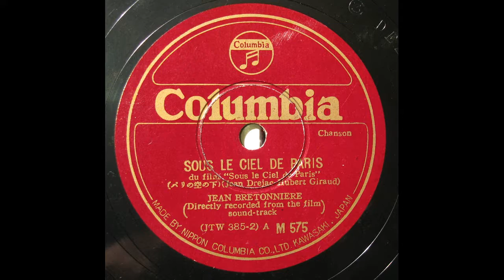Jean Bretonniere - Sous le Ciel de Paris パリの空の下 (1951)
from Film "Sous le Ciel de Paris" - Sound-track
78rpm / Jpn Columbia, M-575(JTW-385)
on Columbia #121 gramophone